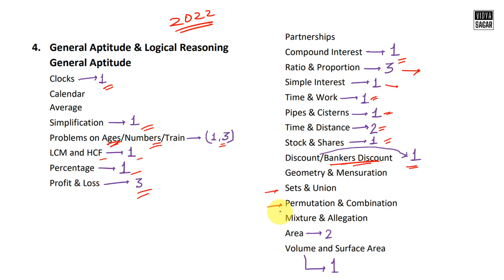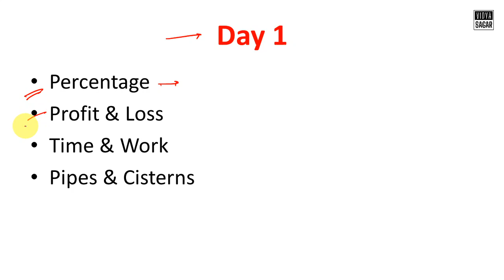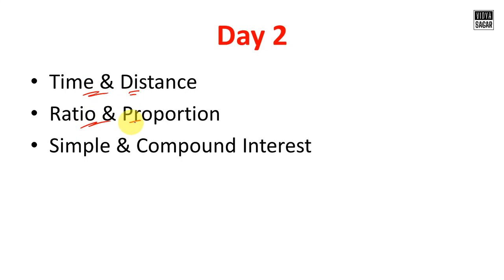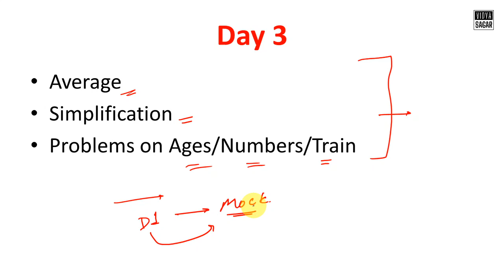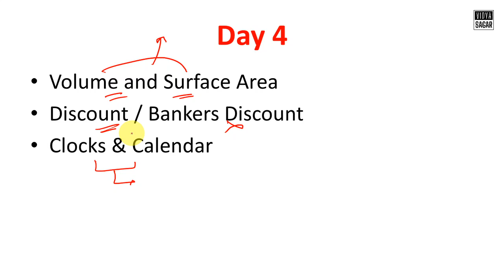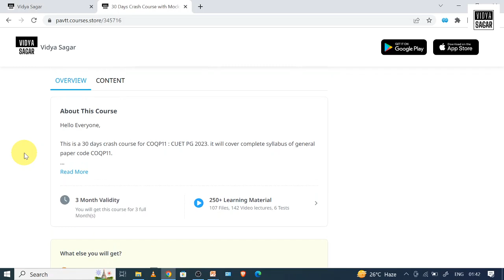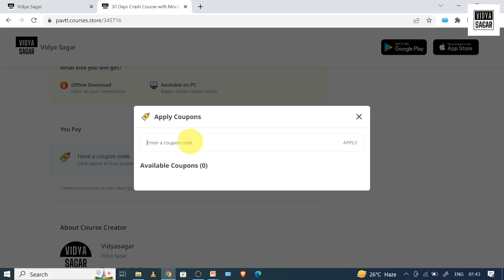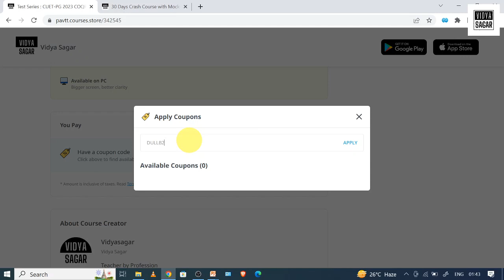How to Cover Maths for CUET-PG LLB 2023 : COQP11 | DU LLB & BHU LLB 2023 | 5 Days Maths Strategy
(Org code - PAVTT)

Strategy for COQP11 CUET PG LLB 2023, DU LLB 2023, BHU LLB 2023
How to Prepare for COQP11 CUET PG LLB 2023, DU LLB 2023, BHU LLB 2023
30 Days Strategy for COQP11 CUET PG LLB 2023, DU LLB 2023, BHU LLB 2023
Maths for COQP11 CUET PG LLB 2023, DU LLB 2023, BHU LLB 2023
Reasoning for COQP11 CUET PG LLB 2023, DU LLB 2023, BHU LLB 2023
Computer for COQP11 CUET PG LLB 2023, DU LLB 2023, BHU LLB 2023
GK for COQP11 CUET PG LLB 2023, DU LLB 2023, BHU LLB 2023
Current Affairs for COQP11 CUET PG LLB 2023, DU LLB 2023, BHU LLB 2023
English for COQP11 CUET PG LLB 2023, DU LLB 2023, BHU LLB 2023
Hindi for COQP11 CUET PG LLB 2023, DU LLB 2023, BHU LLB 2023